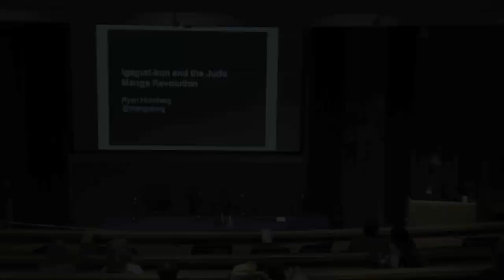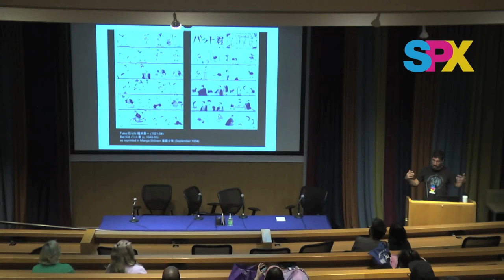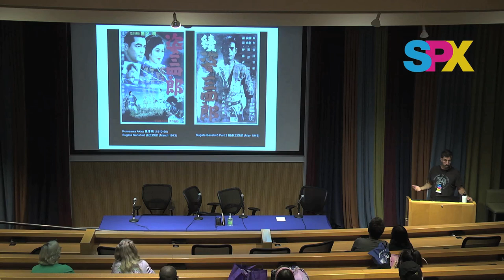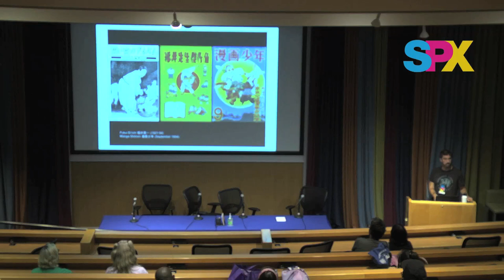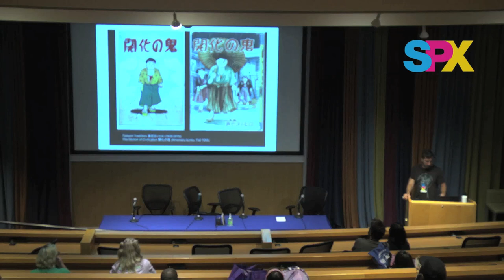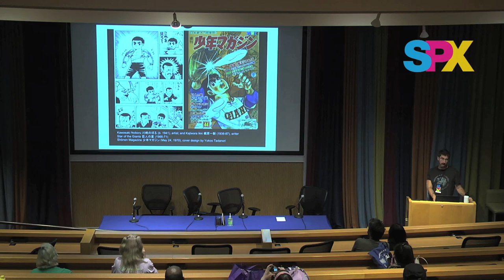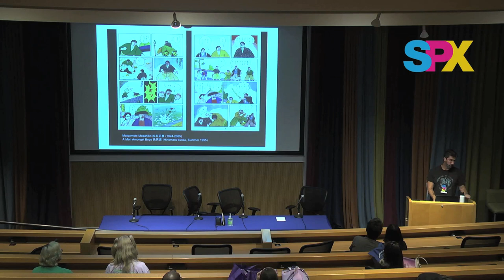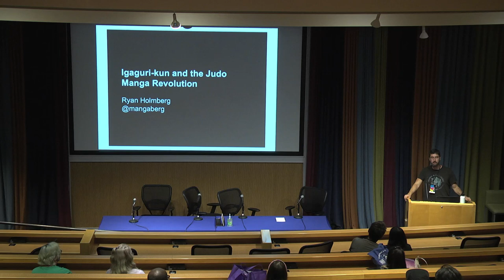SPX 2022 Panel - Igaguri-Kun and The Judo Manga Revolution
Fukui Eiichi's Igaguri-Kun (1951-54) was one of the most popular and influential manga of the early post-World War II era. While helping to reignite a national craze for judo, it revolutionized both what was drawn in Japanese comics and how it was drawn, establishing for shonen manga an aesthetic and a moral raison d'être, seeding the genres of sports and martial arts manga, and pioneering the cinematic expressions that underwrote gekiga. Supporting the forthcoming English-language edition from Bubbles, this talk by translator and scholar Ryan Holmberg illuminates the alternative, post-Tezuka lineage that Igaguri-kun initiated in Japanese comics.